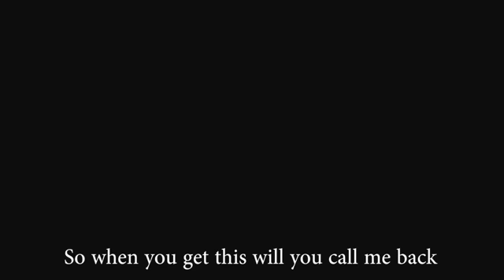i love you & i miss you